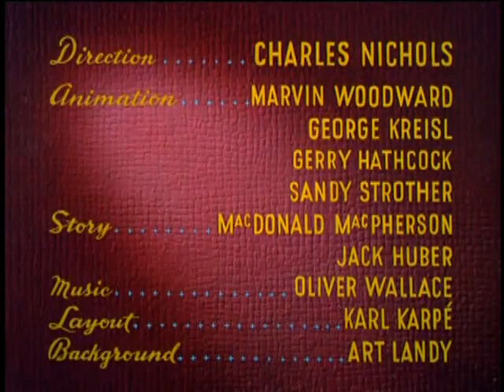115 ミッキーの大探検 Mickey Down Under 19480319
ミッキーマウス ジミー・マクドナルド
プルート ピント・コルヴィグ
エスター * -
旧題：ミッキーの大冒険